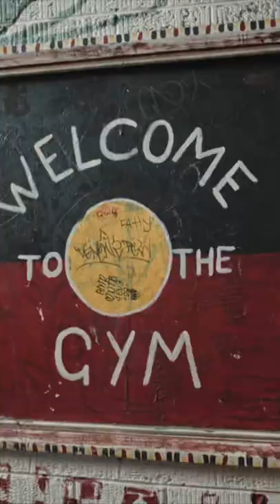It’s All About Dreams - Anthony Mundine